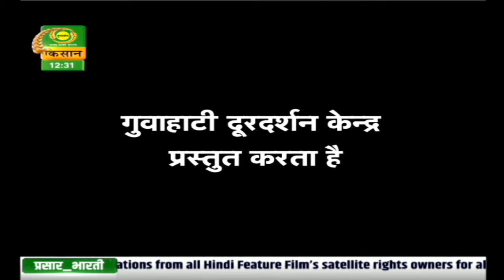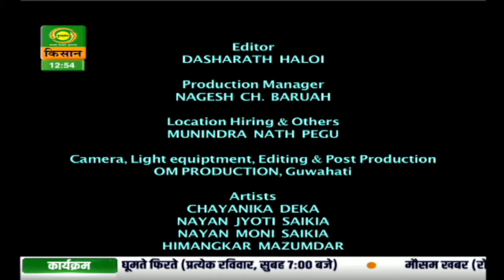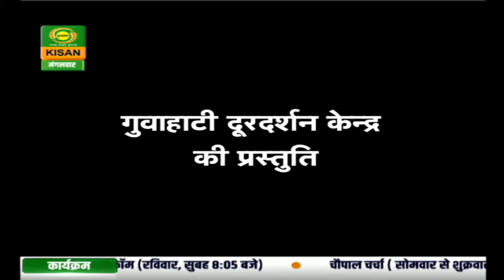पूर्वोत्तर की कहानियां | March 17, 2020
पहली किरण
(पूर्वोत्तर की कहानियां)
कहानी - नया आसमान - (पार्ट-1)